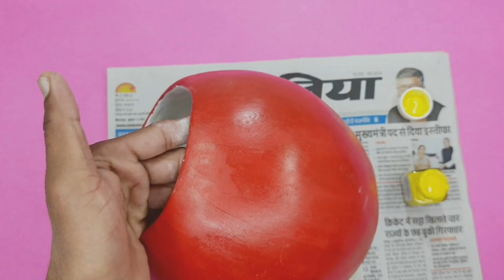Strawberry 🍓 shape flower vase making // White cement craft ideas // Easy cement pottery making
Hii Friends
Today I Am Sharing to Beautiful Flower Vase Showpiece.

Topics
Flower Vase
Balloon Flower Vase
Home Decoration
Easy Craft
Decor Craft
Cement Showpiece

Materials
Balloon
Newspaper
Glue
White Cement
Cutter
Fabric Color
Varnish